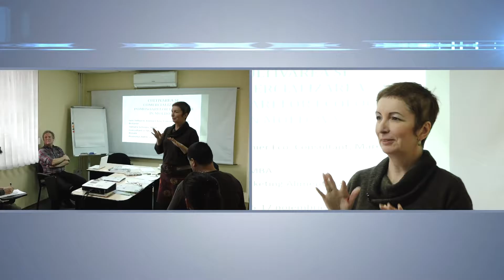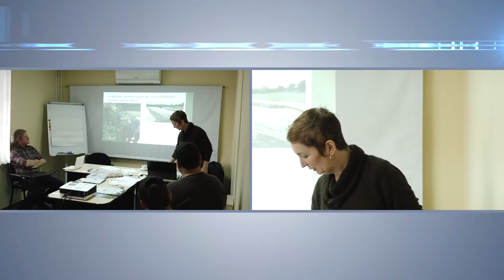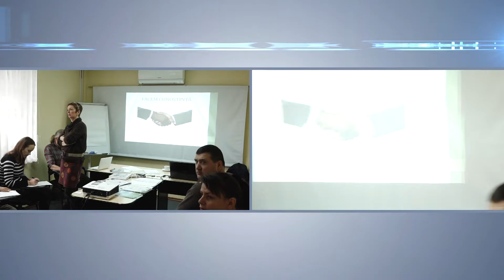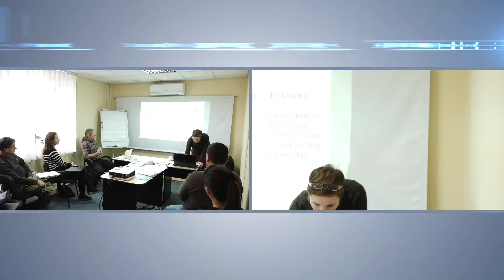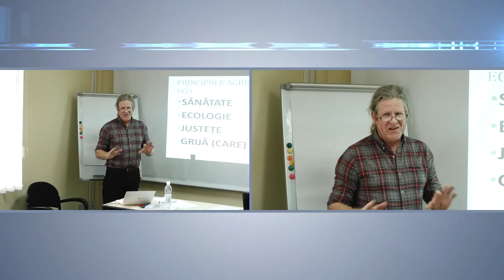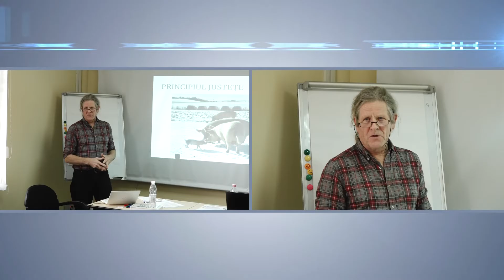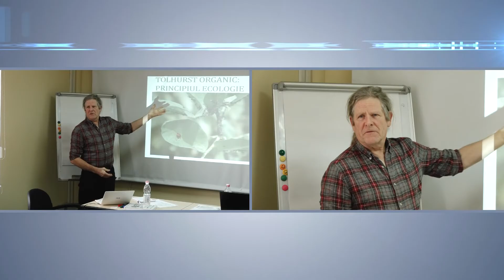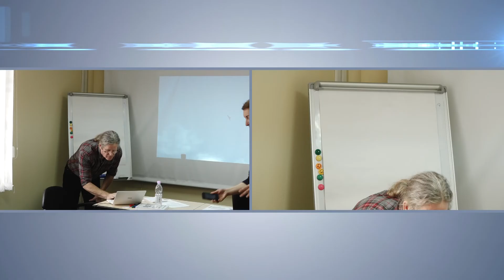Practici Ecologice - cultivarea pomusoarelor - ziua 1, modul 1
Prima zi a Cursului de instruire: Cultivarea ecologică a pomușoarelor în Moldova.
În acest video:
1. Prezentarea instructoilor, Tolhurst Organic LLC (Marea Britanie)
2. Prezentarea participanților
3. Privire generala asupra pieței europene si locale a produselor alimentare eco, tendinte. Specific – piața fructelor, legumelor și pomușoarelor. Avantaje & dezavantaje.
4. Principiile agriculturii eco  - Iain Tolhurst, PPT